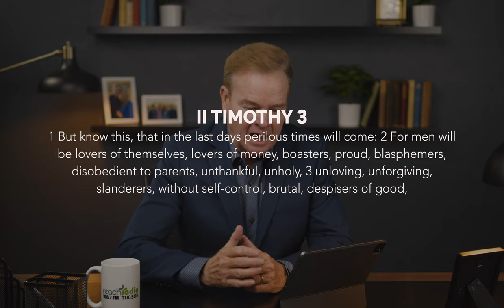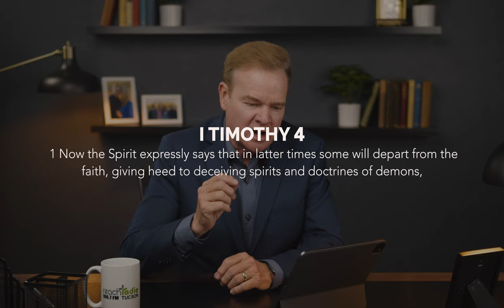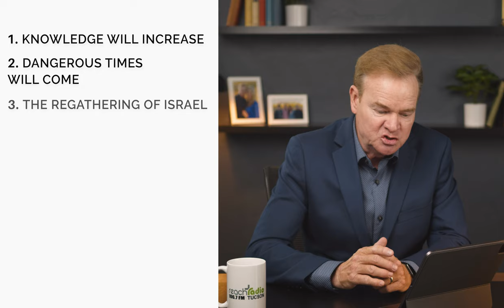Could Jesus Return at any Moment? (The Last days) Calvary Chapel Tucson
Welcome to Hot Topics! This is the next video of a series of topics that are discussed by Pastor Robert Furrow of Calvary Tucson & Hot Topics

Today on Hot Topics, Robert will talk about what the end of the world will look like and if we are in fact living in the last days.

Transcription:
In Revelation 22:7 Jesus said Behold, I am returning quickly and my reward is with me. And in John 14:1 Jesus said I'm going away. And if I go away, I am going to come again and receive you to Myself that where I am there you will be also. And the Bible has given us a lot of signs on what the last days would be like. Today, we wanna look at those signs on hot topics.

Hi, this is Robert Furrow. Welcome to hot topics. We're really glad that you found us. We'd love to hear from you. Jesus said in the book of Luke that you know how to discern the weather. But you have no idea how to discern the times. We wanna make sure that we take a look at what the Bible says and discern the times that we're living in today. We wanna look at seven things the Bible says about what the last days are going to be like number one In the Book of Daniel, it says that knowledge will increase. Daniel had been given his prophecy, and he wanted to know what it was all about. In fact, he asked, and he was told not to worry about it, but to seal it up until the time of the end, when men would go to and throw on the earth and knowledge would increase. That's Daniel 12 4. We see that in our day men are moving back and forth on the Earth to a greater extent than ever before. Knowledge pretty much grew at a steady rate until we came to the late 18 hundreds. And then there was a jump. And in the late 19 hundreds with the computer air, there was another jump, and knowledge is increasing at such a rate. Now it is absolutely amazing if the book of Daniel was to be sealed until the time of the end, when men moved to and froze and knowledge increased. We're certainly living in those days, Number two, Paul told us in Second Timothy that perilous times would come. That means dangerous times, listen to what he said, but know this that in the last days, perilous times will come for men will be lovers of themselves, lovers of money boastful, proud, blasphemous, disobedient to parents. Unthinkable, unholy, unloving, unforgiving, slanderous without self-control, brutal despises of good traders. Headstrong, haughty lovers of pleasure rather than lovers of God having a form of godliness and denying the power that second Timothy, Chapter three. And although I believe that these characteristics could be applied to almost every culture, our culture has them in abundance.